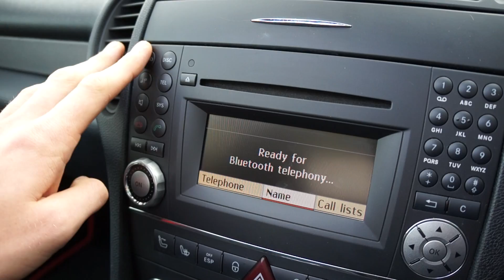SLK WALK AROUND FOR MR JOHN CURLEY